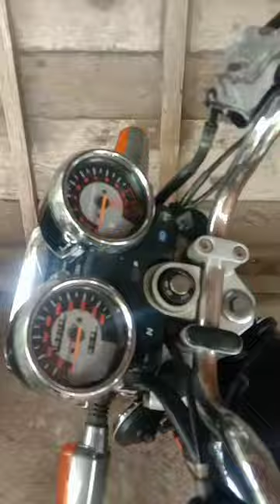queen and king